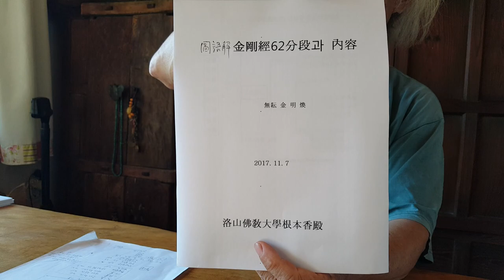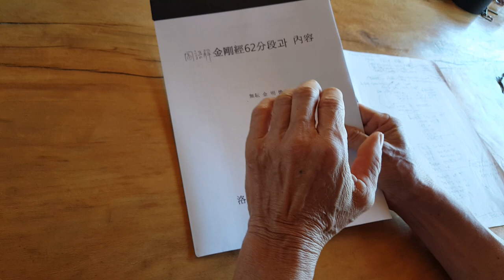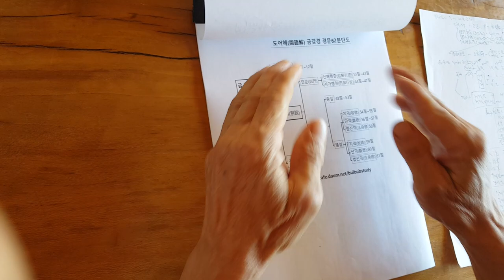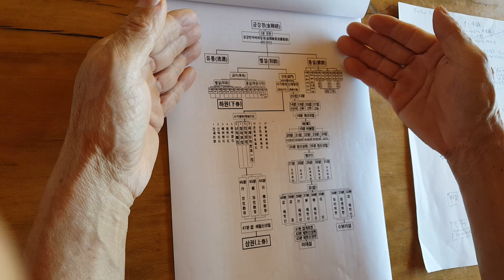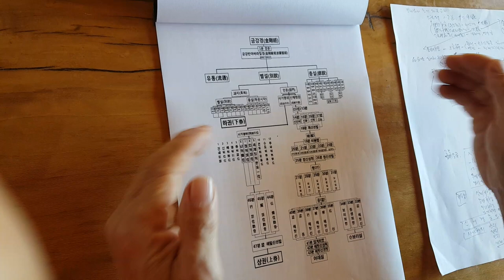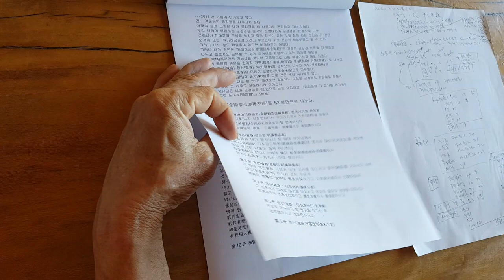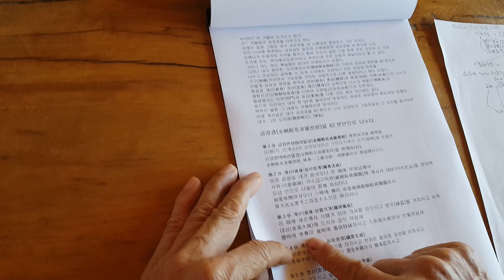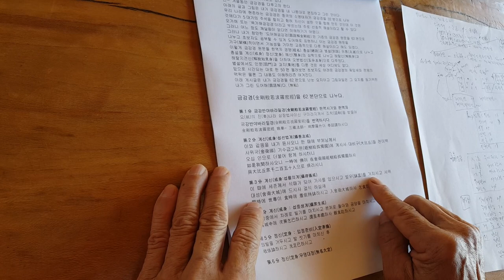금강경 /도어해(金剛經圖語解) 참고자료1分段/ 도어해 금강경 62분단의 내용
무운이 금강경을 그림의 언어로 62분단으로나누어 풀어본 내용이다.